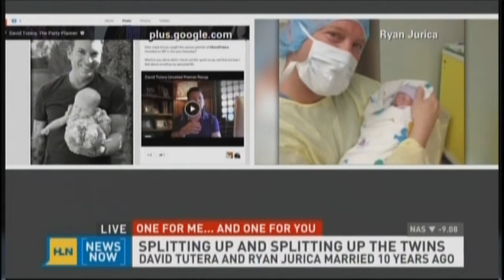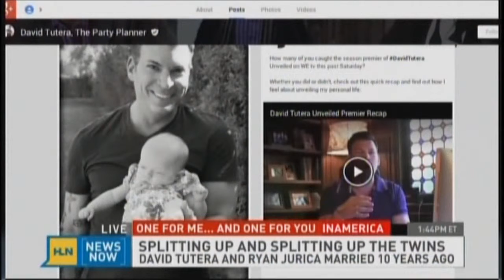Jeff Gold on Parent Trap Case HLN